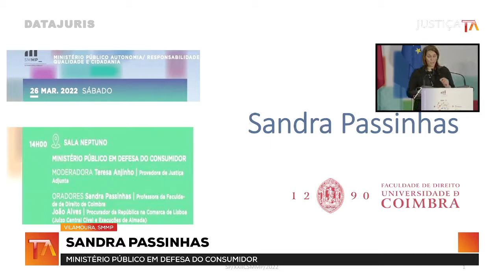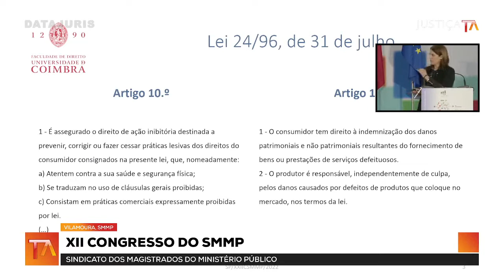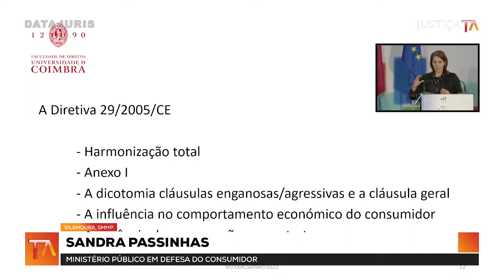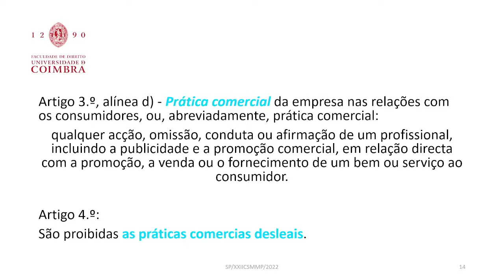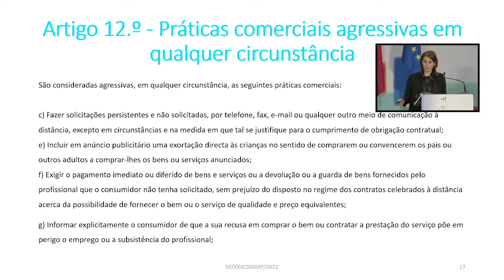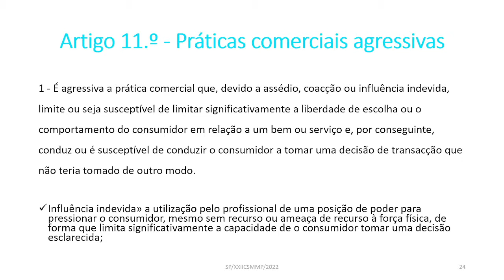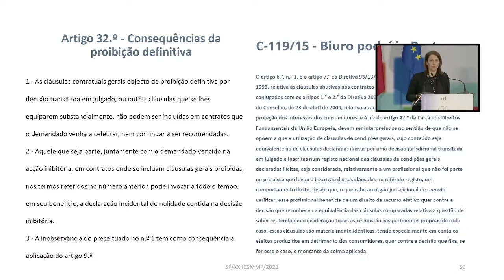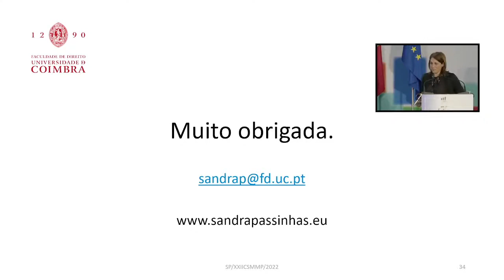Sandra Passinhas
MINISTÉRIO PÚBLICO EM DEFESA DO CONSUMIDOR

MODERADORA
Teresa Anjinho | Provedora de Justiça Adjunta

ORADORES
Sandra Passinhas | Professora da Faculdade de Direito de Coimbra

João Alves | Procurador da República na Comarca de Lisboa (Juízo Central Cível e Execuções de Almada)